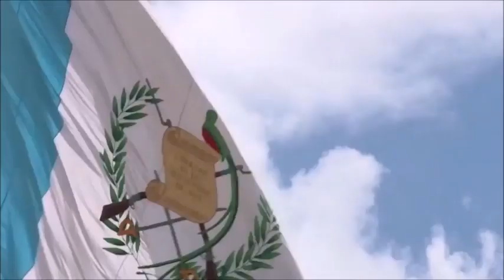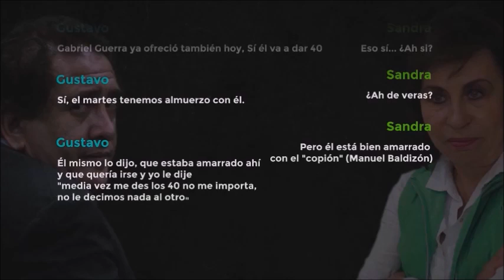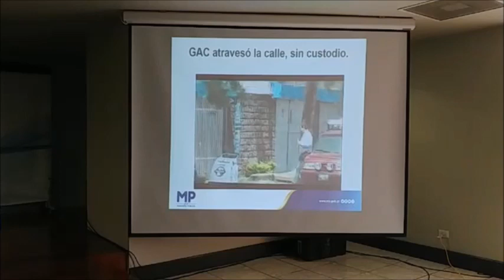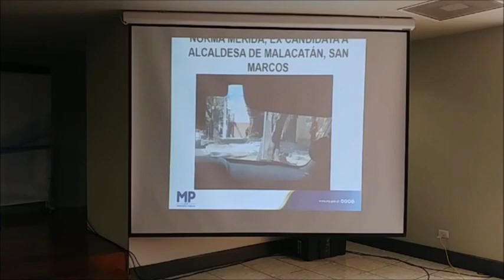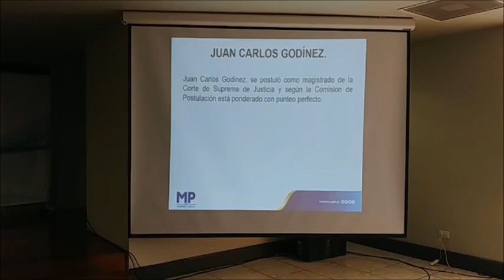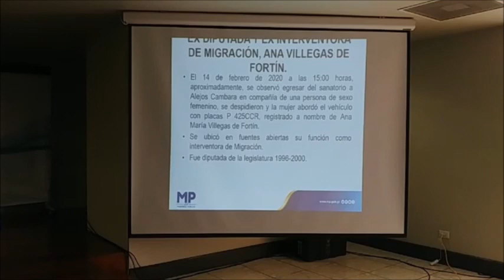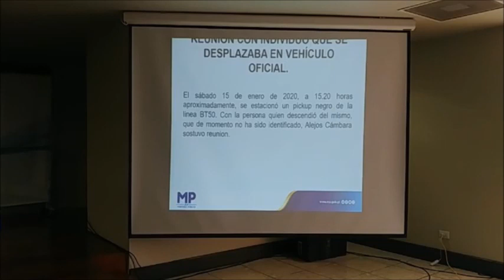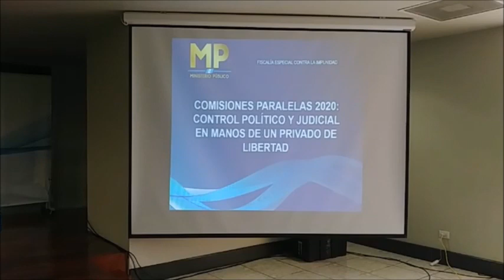Quien es Gustavo Alejos ?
Gracias a la CICIG, FECI, Iván Velásquez, Juan Francisco Sandoval y Thelma Aldana quienes se atrevieron a desenmascarar y descubrir redes criminales y delincuentes de cuello blanco como Gustavo Alejos. Mientras exista voluntad es posible que el sistema de justicia en Gt funcione. Ósea... es normal. ¿Qué tiene de malo que los voceros del CACIF, sus operadores políticos y Gustavo Alejos se reúnan a tomar vinito en la noche? Están ejerciciendo su derecho constitucional a reunirse con quien quien quiera. Mal pensamos, cínicos, gente negativa son Uds. Ush. Todo esto está tan raro y huele tan mal . El magistrado Romeo Monterrosa dice que él se queda a veces a dormir en el hospital donde estaba Gustavo Alejos. La Comisión de Postulación CSJ y el Congreso deben excluir a los aspirantes que se reunieron con Gustavo Alejos. Postuladores y diputados deben declararse impedidos para continuar interviniendo en la selección y elección.